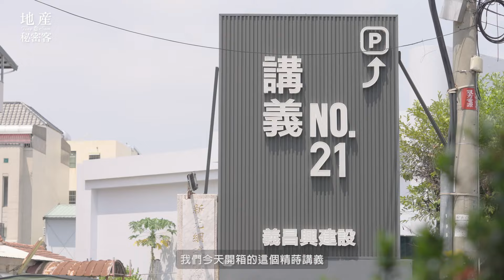【地產秘密客】台中人的義氣建築啥款？！｜太平「精蒔講義」建案開箱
台中這幾年房價的漲幅應該讓很多人都很有感，今天帶大家來到目前線上房價還算比較親民的太平區！

新預售案「精蒔講義」位在太平機能成熟區，參觀之前一直很好奇這個案名怎麼這麼奇妙！後來才知道建設公司義昌興從2011年以來，每個建案都叫ＯＯ講義，據說是因為他們執行長覺得要對購屋客要講義氣、講義理，讓我們超好奇台中的義氣建築到底是什麼樣子？！一起去看看！